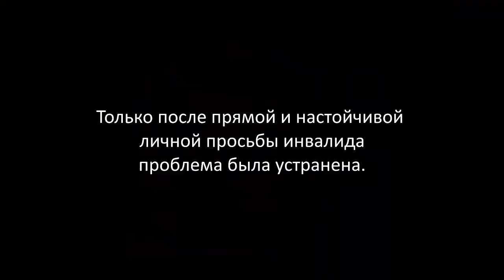Инвалидный приговор - Helping' Maria Komissarova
Как часто вы задумываетесь о проблемах с которыми сталкиваются инвалиды? Инвалидность = приговор? Сегодня мы не просто проведем наш социальный эксперимент, мы вместе с вами постараемся помочь человеку, который очень сильно в этом нуждается. Всем интернетом!
Помочь человеку можно!
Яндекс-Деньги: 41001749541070